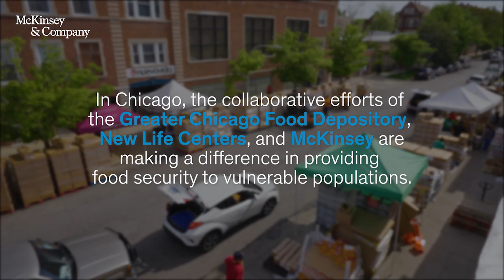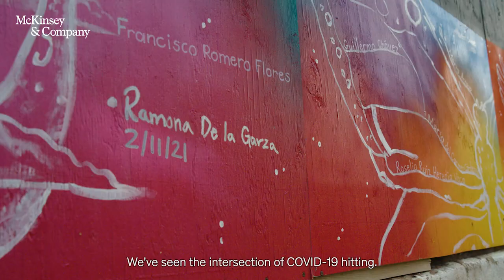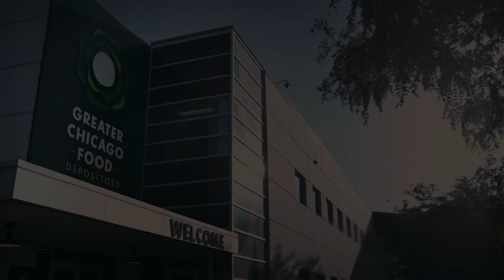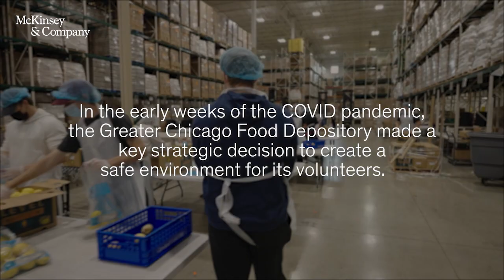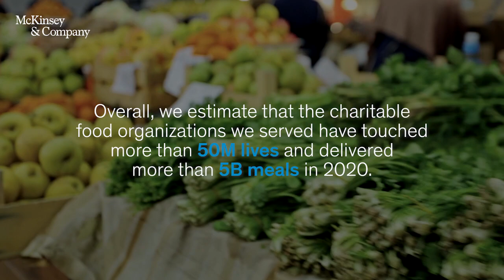Tackling the challenge of food security in Chicago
The collaborative efforts of the Greater Chicago Food Depository, New Life Centers, and McKinsey are making a difference in providing nutritious meals to those in need.

The U.S. has experienced a 50% surge in demand for food support since the pandemic began. The collaborative efforts of the Greater Chicago Food Depository, New Life Centers, and McKinsey are making a difference in providing nutritious meals to those in need. Watch the first in our video series that tells the story of a resilient, innovative and compassionate group of community leaders dedicated to supporting the most vulnerable people in Chicago's suburbs.